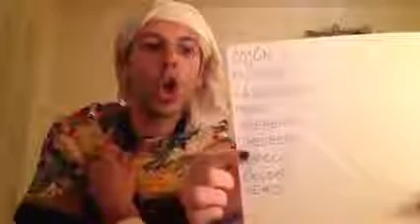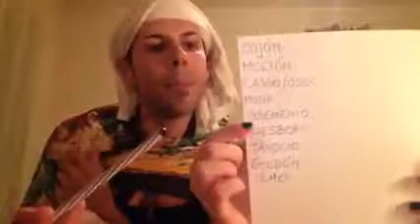PARODIA: Impara il Veneto con la Gigia e la Bernarda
Prima puntata della rubrica di Gigia e Bernarda... Oggi si va di Parolacce! xD